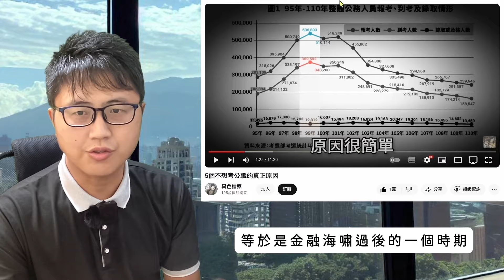🚪 公務員之路：五個不想考公職的原因，窄門背後的真相？